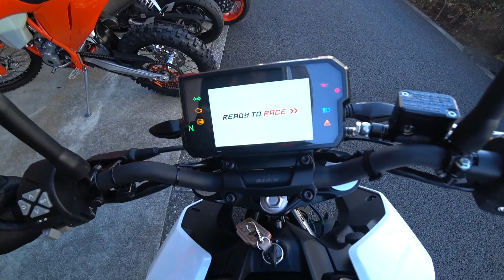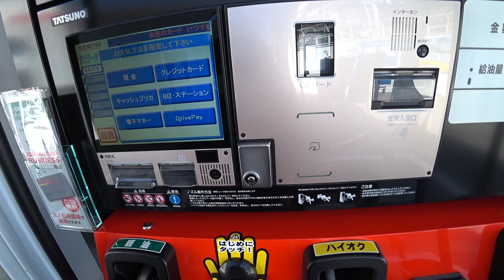【No.397】🇦🇹 KTM 125DUKE 納車! Delivery!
125DUKEが納車されました。再びKTMに乗ることになりました。今回は増車になります。